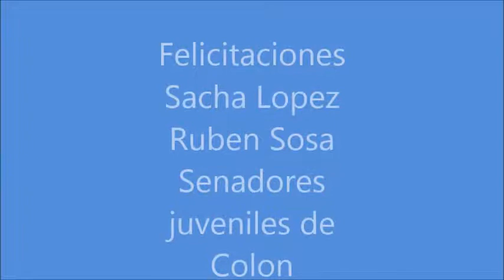Senado Juvenil la defensa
Custodios del Arroyo Perucho, en el senado Juvenil. Alumna Sacha López exponiendo la problemática, que es aprobada y promovida a la cámara de senadores de Entre Ríos por el senador de nuestro departamento Pablo Canali.